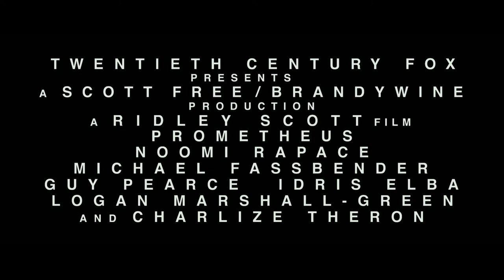Official Trailer: Prometheus (2012)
A team of explorers discover a clue to the origins of mankind on Earth, leading them on a journey to the darkest corners of the universe. There, they must fight a terrifying battle to save the future of the human race. Its the fifth installment in the Alien film series.

Genre: Adventure | Mystery | Sci-Fi

Directed by,
Ridley Scott

Produced by,
Ridley Scott
David Giler
Walter Hill

Written by,
Jon Spaihts
Damon Lindelof

Starring,
Noomi Rapace
Michael Fassbender
Guy Pearce
Idris Elba
Logan Marshall-Green
Charlize Theron

Marc Streitenfeld

Cinematography,
Dariusz Wolski

Editing by,
Pietro Scalia

Studio,
Scott Free Productions
Brandywine Productions
Dune Entertainment

Distributed by,
20th Century Fox

Release date(s),
May 30, 2012 (Belgium, France and Switzerland)
June 1, 2012 (United Kingdom)
June 8, 2012 (North America)

Running time,
124 minutes

Country,
United Kingdom
United States

Language,
English

Budget,
$120--130 million

Box office,
$403 million